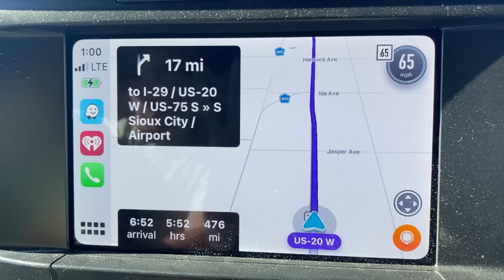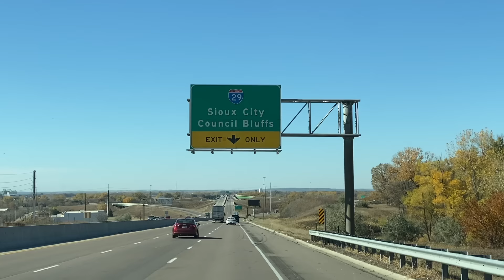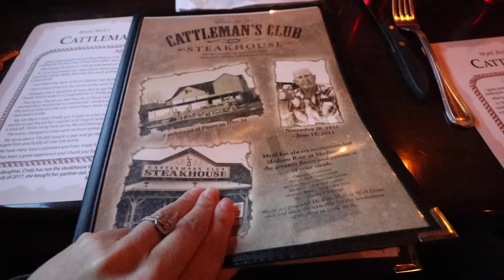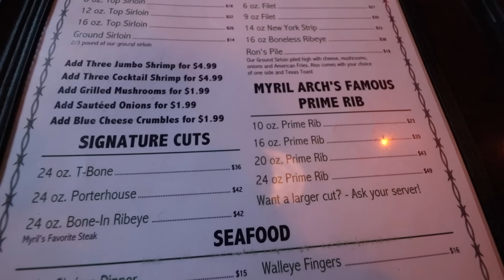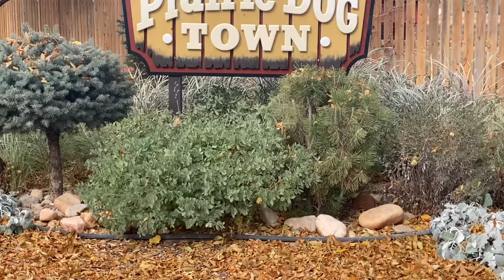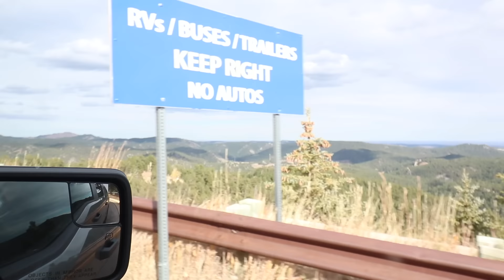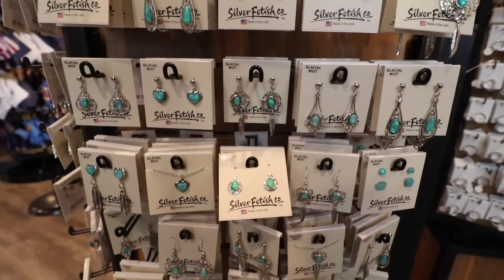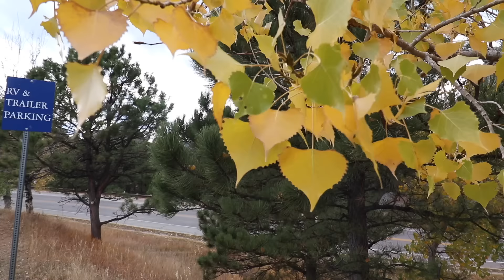Moving to ALASKA Road Trip: Mt Rushmore Visit + Eating Crickets?!?!🦗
We're half way there! Our family is moving across country to our new off grid homestead we bought in ALASKA. I promised we'd take you along for the road trip, we're almost there, so let's hit the road! Stopping by to see Mt. Rushmore & the beautiful countryside! And per the usual, a little shenanigans with Joe! Thanks for following our Alaskan adventure. Cheers...

1. TOUPS & CO. organic skin care & makeup!

4. 🛒 Check out our Amazon storefront to see ALL of our favorites

🎬 Welcome to the official YouTube channel of Home Free Alaska (previously known as Blessed & Beautiful Homestead!)

We’re the Watson Family and we welcome you into our home! We share our LIFE with you! We decided to relocate our family off grid in Alaska! We're trading in the hustle & bustle of city life for off grid freedom in the gorgeous wilderness of ALASKA! We are an independent family with faith values that pursues a self-sustaining lifestyle as much as possible!

We are a homesteading, homeschooling, from scratch kind of family! We enjoy hard work; building up our homestead, delicious recipes with homegrown food, gardening & preserving for a natural, wholesome lifestyle!

We enjoy sharing ALL things life with you & we're happy to have you on the adventure with us!

Mail:
Watson Family

🎥 AMAZON LINKS FOR YOUTUBE EQUIPMENT I USE:
📌 Movo video microphone with deadbeat windscreen
📌 Ruko F11Gim drone with camera